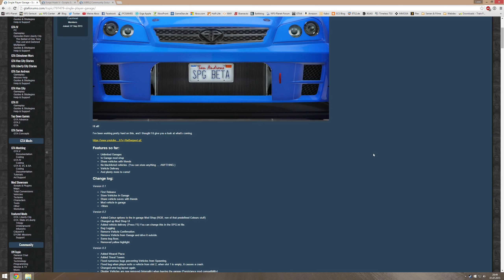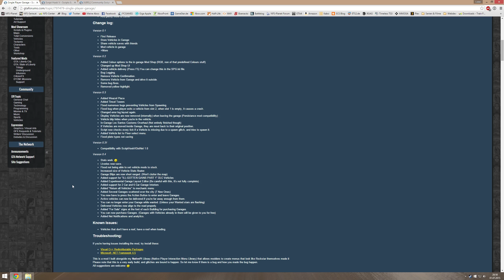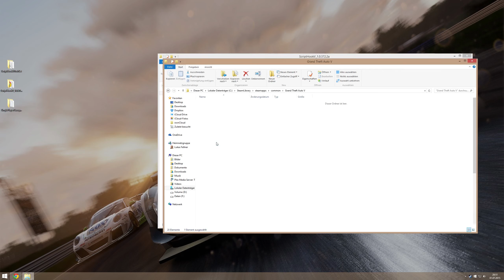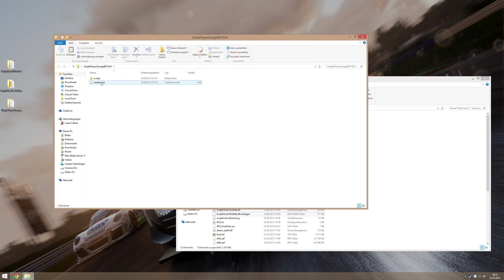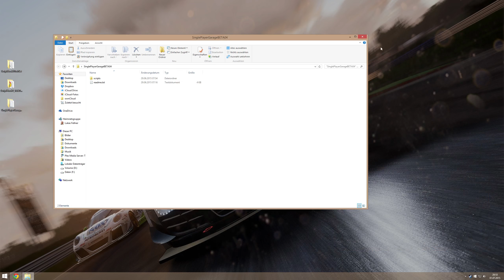GTA V PC Modding - Single Player Garage 0.4 BETA [Deutsch | Tutorial]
Noch mehr Features für die Single Player Garage Mod für GTA V.

Mit dem GTA V Mod Single Player Garage bekommt euer Single Player jede Menge neue Garagen Plätze um die vielen tollen Fahrzeuge in GTA V abzustellen.
Die Mod befindet sich immer noch im Beta Stadium, hat aber mittlerweile einige neue Features spendiert bekommen: u.a. gibt es mehr Garagen, die nun gekauft werden können, funktionierenden Statistiken, mehr Tuning Optionen, einen Editor, einen Mechaniker der euch die Fahrzeuge liefert und wieder holt, und vieles mehr. Außerdem ist die Mod echt sehr gut gemacht, die Menüs und Kameraführungen wirken wie als wären sie von Rockstar Games selbst gemacht, einfach Klasse!

ABER ACHTUNG! Es handelt sich um eine Beta und daher können Probleme mit eurem GTA V auftreten, macht daher immer Backups eurer Spieldateien und Speicherstände.
UND ACHTUNG! Mods dürfen nur im Single Player und nicht in GTA Online verwendet werden, da ihr sonst mit einem permanenten Ban rechen müsst!!!

► Grand Theft Auto V kaufen:

Amazon (PC)
Amazon (Konsole)